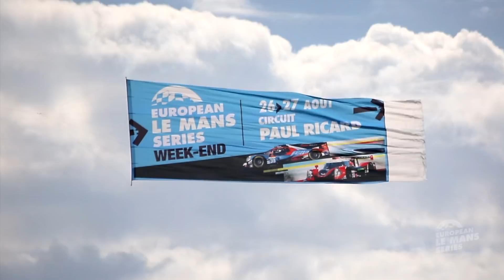4 Hours of Le Castellet: Free practice 1 highlights!